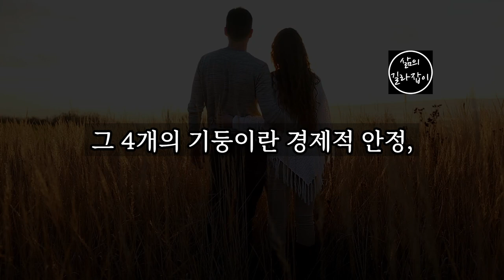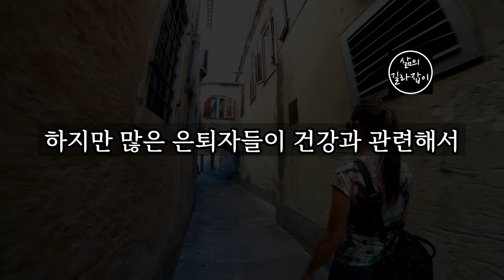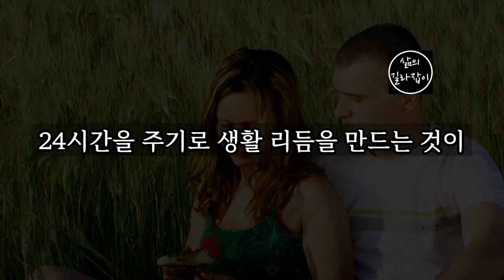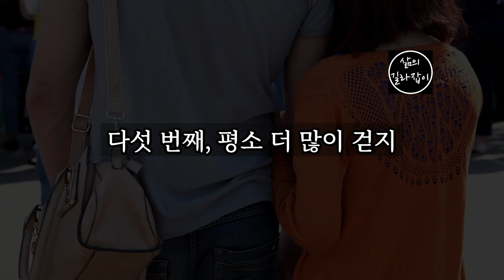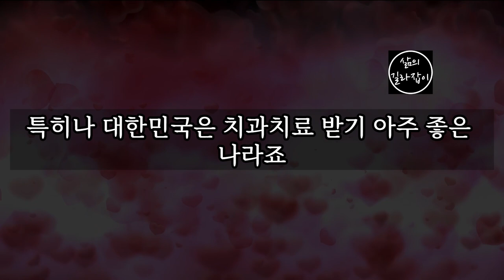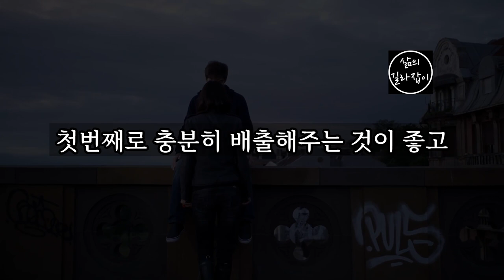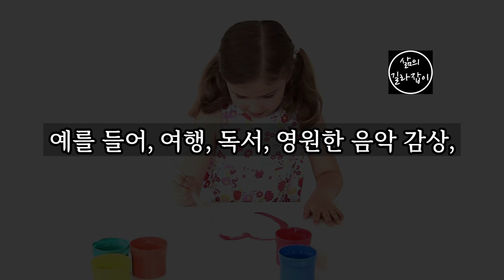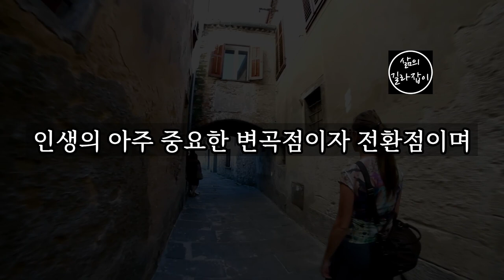노후에 건강을 잃은 사람들이 가장 많이 하는 8가지 후회 │ 노후, 노후대책, 노후준비